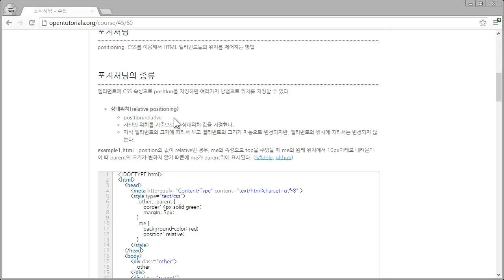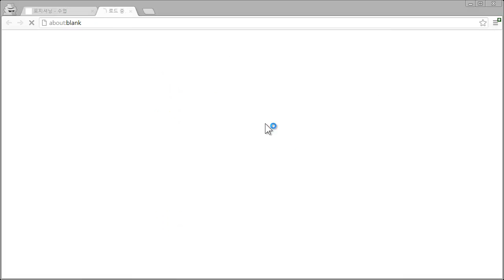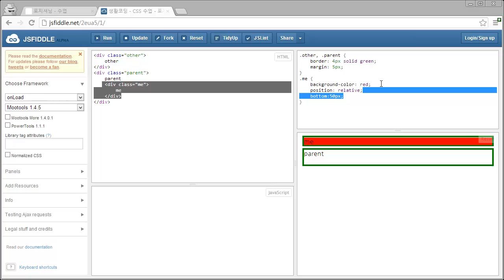CSS - 포지셔닝1 - 포지셔닝에 대한 소개와 relative